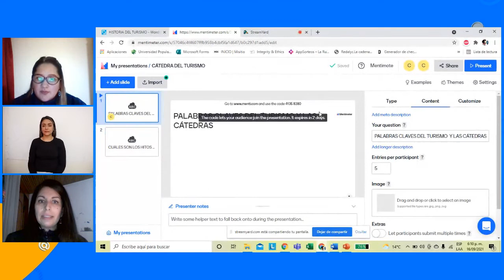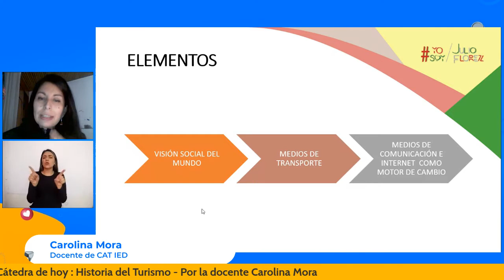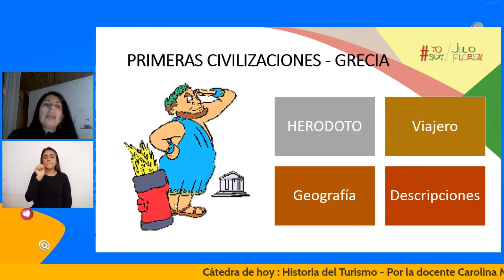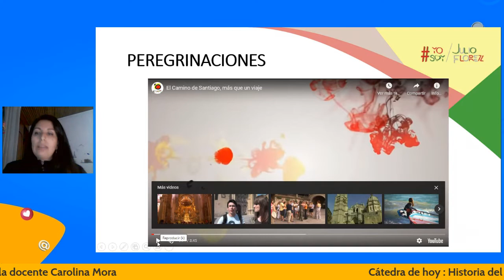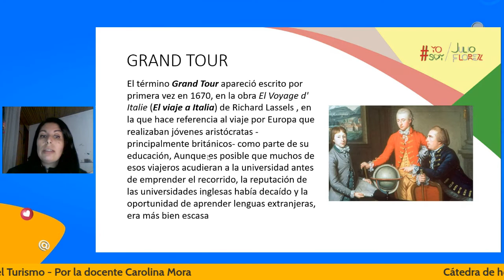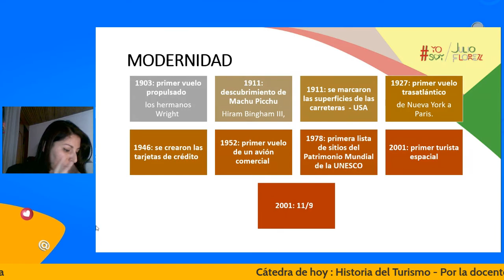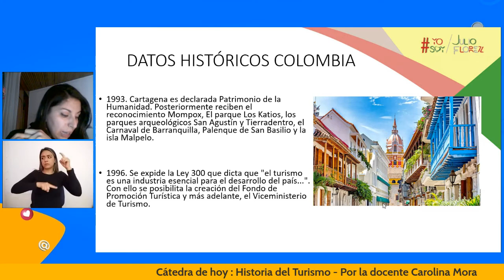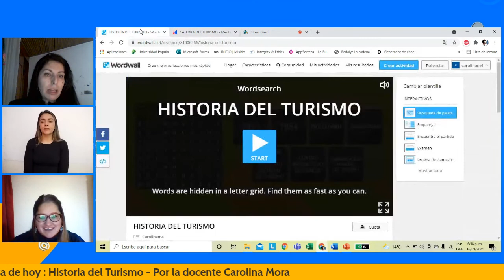HISTORIA DEL TURISMO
Cátedras de Turismo 16 de septiembre de 2021